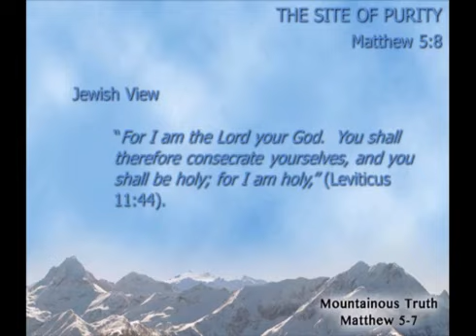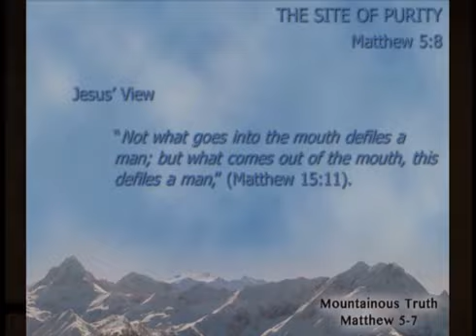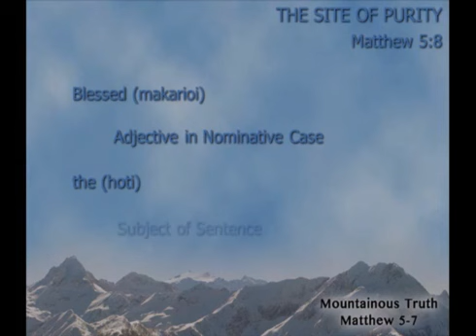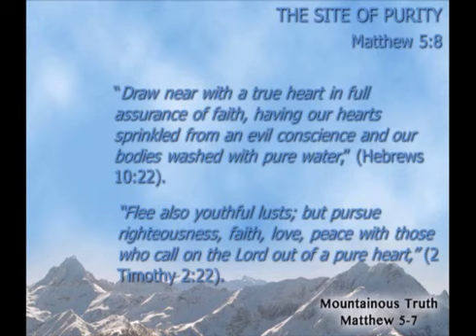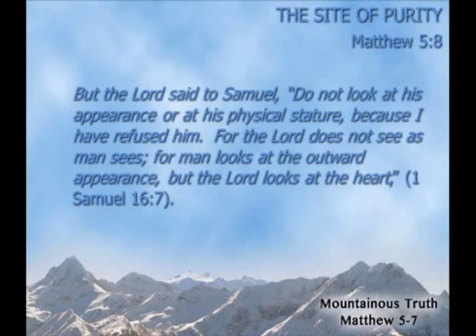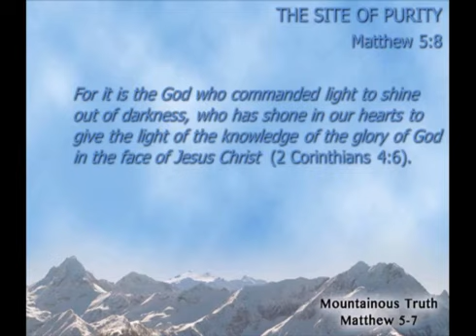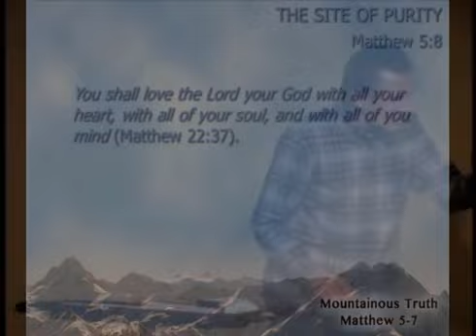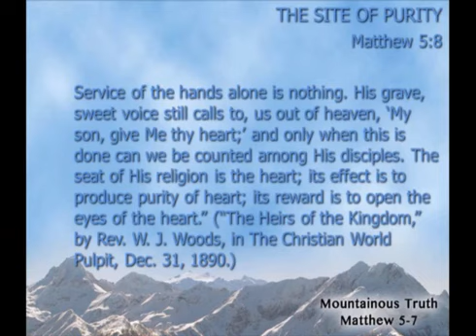Stephen Manley — The Site of Purity (Matthew 5:8)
Originally Preached: September 23, 2012